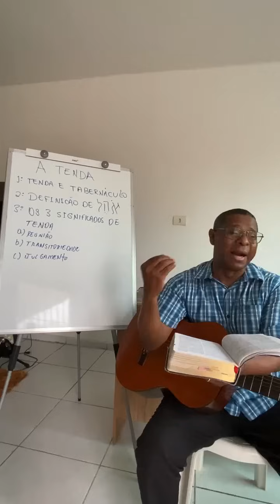DEVOCIONAL COM PR. OSIEL GOMES - A TENDA